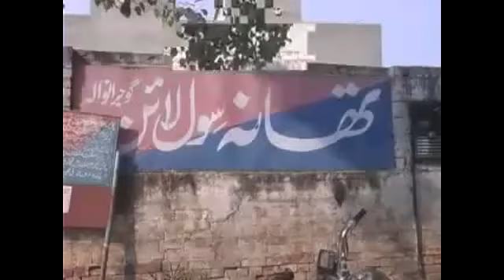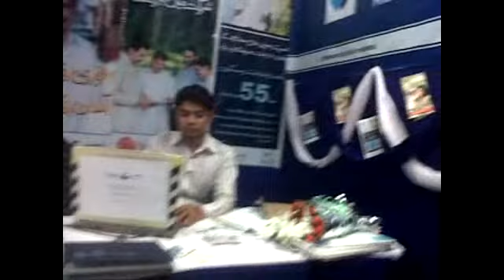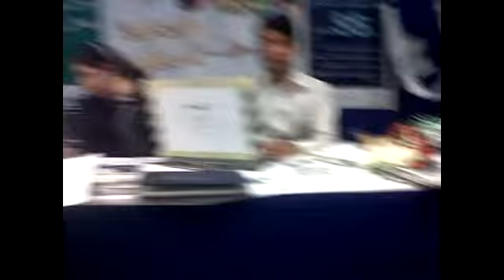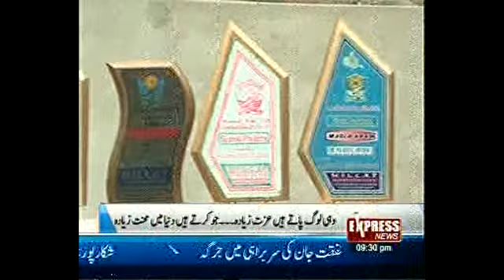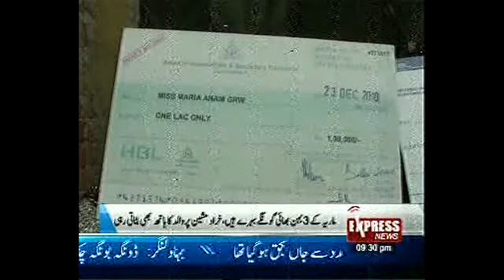Gujranwala, Punjab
Gujranwala
Gujranwala
‏گوجرانوالہ ‎
Staat:  Pakistan Pakistan
Provinz:  Punjab
Koordinaten:  ♁32° 15′ N, 74° 11′ OKoordinaten: 32° 15′ 0″ N, 74° 11′ 0″ O | |
Fläche:  3198 km²

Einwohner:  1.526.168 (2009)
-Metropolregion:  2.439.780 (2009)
Bevölkerungsdichte:  477 Einwohner je km²
Zeitzone:  PST (UTC+5)
Telefonvorwahl:  (+92) 055
Postleitzahl:  52250
Nazim (Bürgermeister) :  Fayyaz Ahmad Chattha
Gujranwala (Pakistan)
Gujranwala
Gujranwala

Gujranwala ist eine Millionenstadt im Nordosten der pakistanischen Provinz Punjab. Die Stadt ist über das Eisenbahn- und Highway-Netz unmittelbar mit Lahore (Hauptstadt des Punjab), Islamabad (Hauptstadt Pakistans) und Peshawar verbunden. Der Distrikt umfasst ein Gebiet von 3622 Quadratkilometer und verfügte 1981 über 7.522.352 Einwohner. Das damalige Bevölkerungswachstum innerhalb von 10 Jahren betrug 29 %. Heute leben über 11 Millionen Menschen in dem Distrikt, je nach Betrachtungsweise (Kerngebiet vs. unmittelbare Umgebung) in der Stadt zwischen 1,7 und 3,4 Millionen Menschen.

Wirtschaft

Gujranwala ist einerseits ein landwirtschaftliches Zentrum (Getreide, Melonen, Zuckerrohr), andererseits aber auch ein Zentrum des Handels und der Industrie (Keramik, Leder, Produktion von Safes, Textilien, Seide, Motorenindustrie, Waschmaschinenindustrie). Aber auch der metallverarbeitende Bereich ist mit der Verarbeitung von Kupfer, Messing und Aluminium von Bedeutung. 1951 wurde Gujranwala zur Hauptstadt des Distriktes ernannt, was der Wirtschaft insbesondere hinsichtlich der neueren Industrien einen Aufschwung brachte. Das Wasserkraftwerk von Gujranwala erzeugt Strom mit Hilfe des Flusses Chanab. In der Stadt sind folgende Banken tätig: Habib Bank Limited, United Bank Limited, Allied Bank Limited und State Bank of Pakistan.
Bildung

Die Stadt verfügt über mehrere Colleges, welche mit der Universität des Punjab verbunden sind.
Sport

Die Stadt verfügt über ein Cricket-Stadion auf internationalem Niveau, das Jinnah-Stadion. Im früher als Municipal Stadium bekannten Stadion fanden viele nationale und internationale Cricketbegegnungen statt. Das Fassungsvermögen beträgt 20.000.